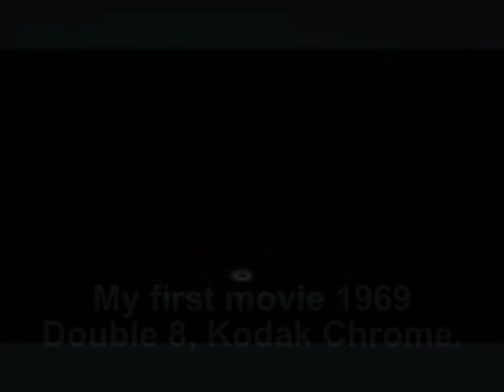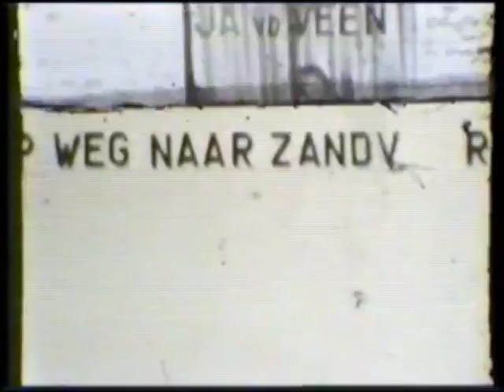1969 My first movie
Made with my first winding-up camera.